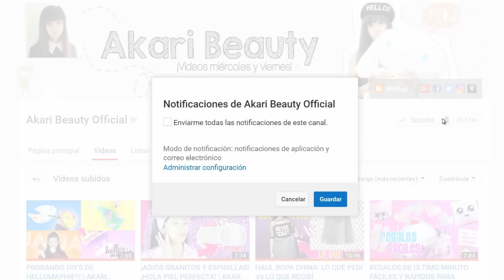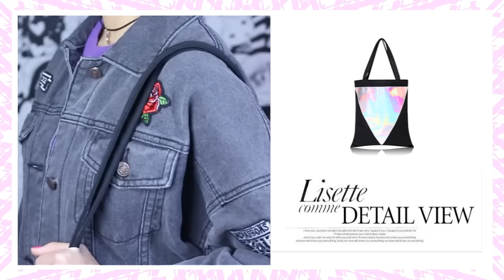HAUL ROPA TUMBLR | AKARI BEAUTY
¡Hola WONIS! nuevo VIDEOOOO Y SORTEOS CERRADOS ♥

■ HAUL empieza en el minuto 01:32

■ SORTEO INTERNACIONAL "CUATRO COJINES DE EMOJI"
- Ganadora:  Laura B

Crédito: Dibujo sirena "romieditions"